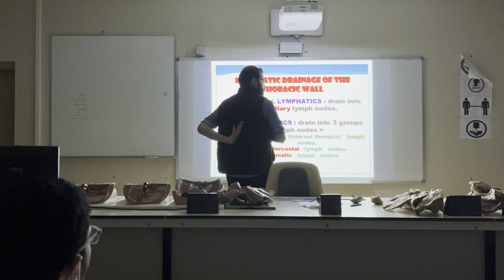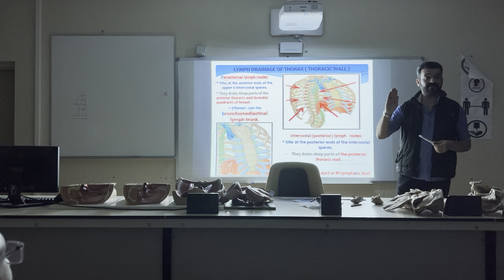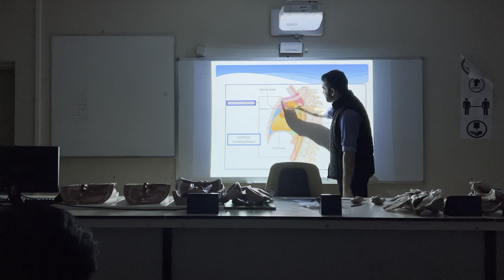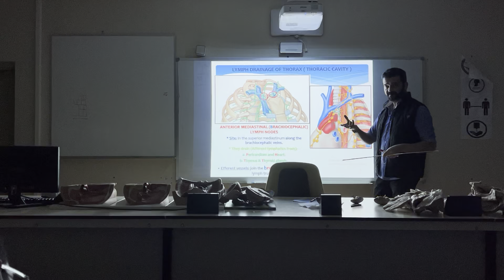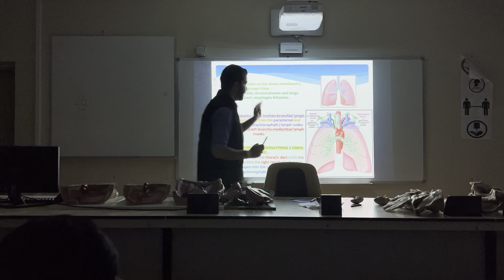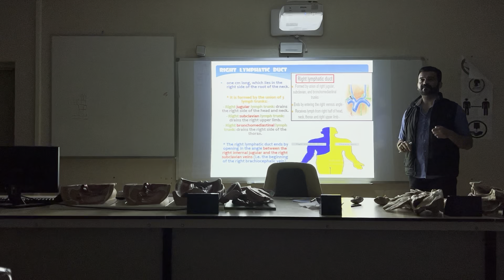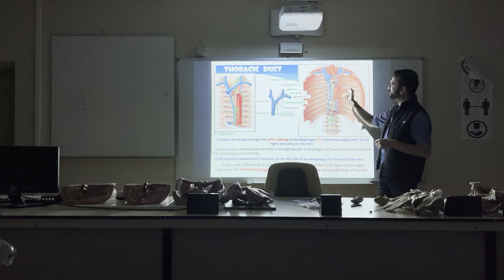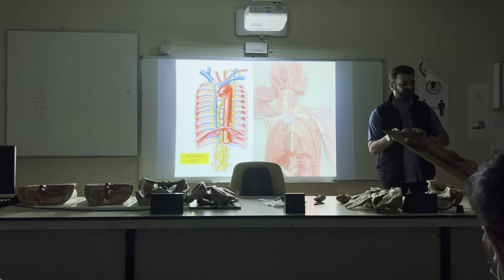H&I II Anatomy - Lymphatic Drainage of Thorax By Dr.Mohammed Ramadan